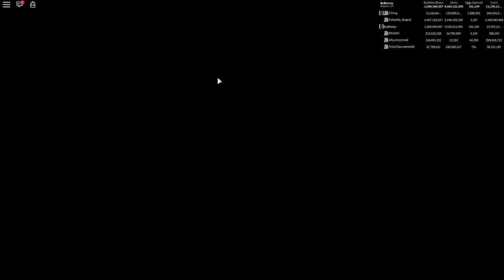THE EASTER BUNNY GAVE ME THIS *SECRET* REWARD PET IN ROBLOX BUBBLEGUM SIMULATOR!! [UPDATE 23]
BIGGEST *NOOB* DOES EGG HUNT IN ROBLOX BUBBLEGUM SIMULATOR (Chocolate Chicken Reward Pet)[UPDATE 23]

Today were playing Bubblegum simulator as they have just released update 23 which brings us a ton of new and exciting things including a new egg featuring some amazing pets such as the easter basket, the chocolate bunny and more!!

Use code:
EASTER - 15 Minutes 2x Luck

--Credits--

Music & Sounds:
Epidemic Sounds